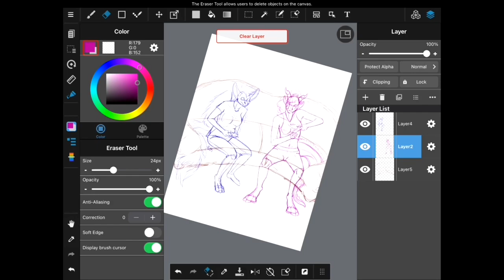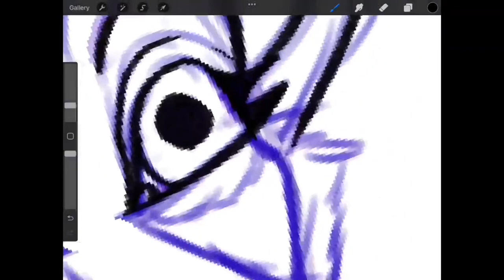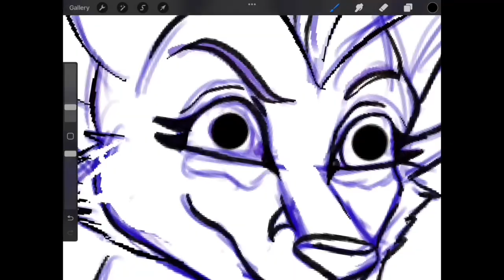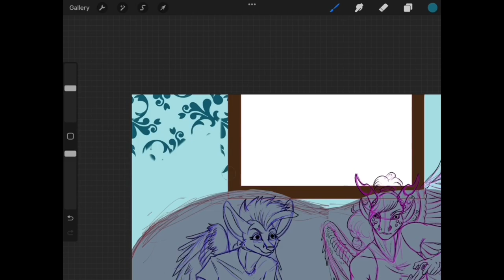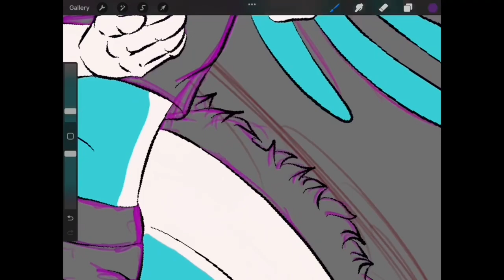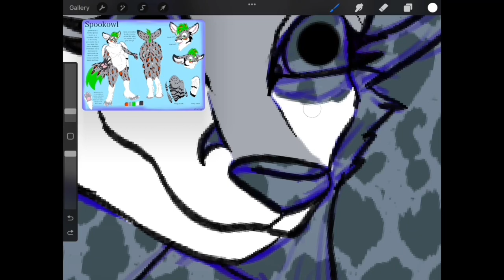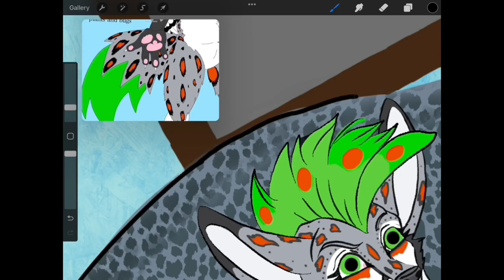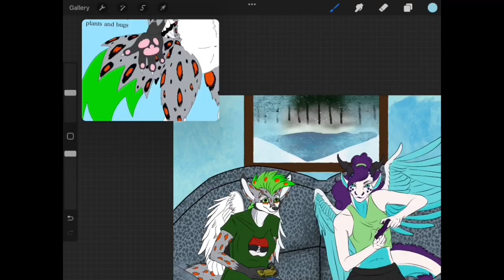Friendly Competition - Time Lapse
Spookowl and Leniu playing Mario Kart. Yes I actually will raise and lean when I go around curves. I tried to capture our actual personalities in our characters here.

This was a gift piece to help practice use procreate.

Poses credited to the models they are based on which is PoseArchives of Twitter

Spookowl belongs @Spookowl2 of Twitter